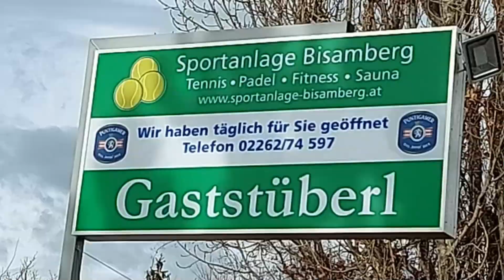🎾 Padel Tennis Spaß in Bisamberg - nur einen Schlag von Wien entfernt.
5 km nordöstlich von Wien befindet sich die idyllisch gelegene Sportanlage Bisamberg. Die Eigentümer Harald Denk und Thomas Joni ermöglichen das Tennis und Padel Spielen ganzjährig. Ideal für Enthusiasten der Schlagsportarten.
In nur 15 Fahrminuten von Wien ist Padelspaß mitten im Grünen garantiert. Gratis Parkplätze stehen direkt vor der Tür zur Verfügung.

Die ASKÖ padel.family wurde herzlich empfangen und nutz die hervorragende Infrastruktur für den Saisonstart 2021.

❤ I like Mani